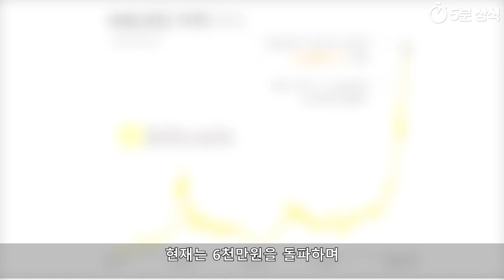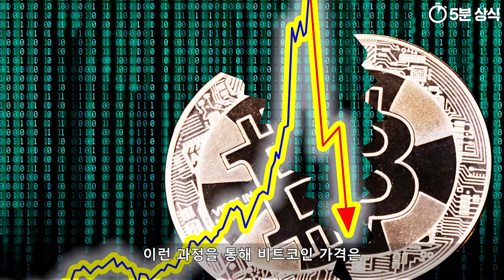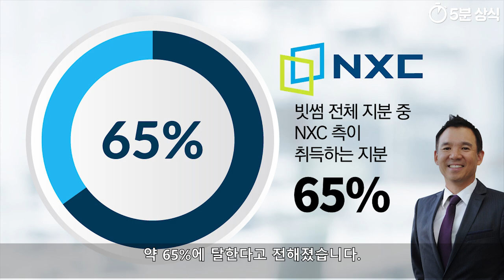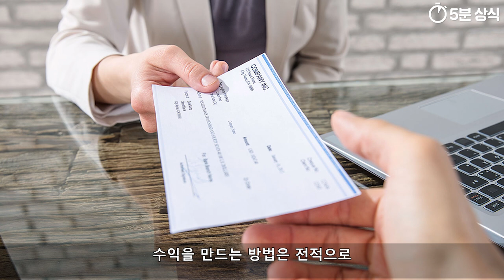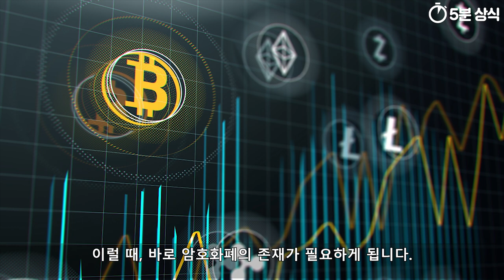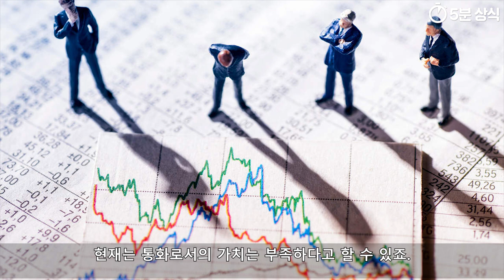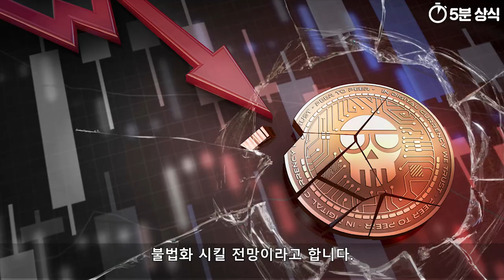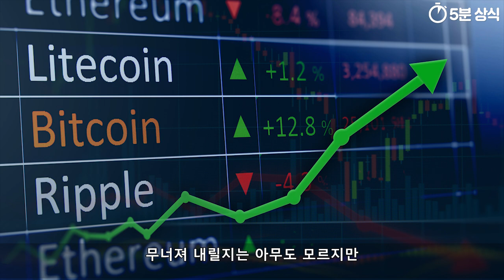기업들이 비트코인에 관심을 가지는 이유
(한국어 자막)

이 영상을 제작하는 기간 동안에도
비트코인의 가격은 계속해서 변하고 있을 겁니다.
현재까지도 비트코인의 미래 전망은
아무도 그 정답을 모릅니다.

최근, 뉴욕에 본사를 둔 글로벌 은행.
씨티은행 보고서에서 따르면
비트코인은 티핑포인트에 있다고 밝혔습니다.

이제는 개인의 관심에서 벗어나
대기업들이 수용할 수도 있다는 것을 의미했습니다.

기업들이 비트코인에 관심을 가지는 이유가 무엇일까요?

영상 내 일부 일러스트는
일러스트 작가 : 반달달